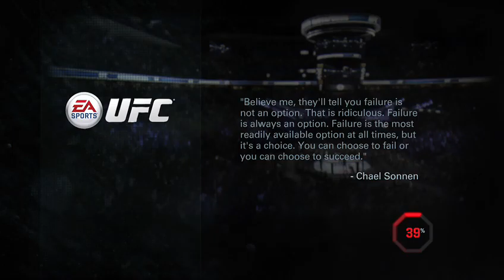UFC Gameplay - Battles of the Toughest and Roughest 2 (Part 1)